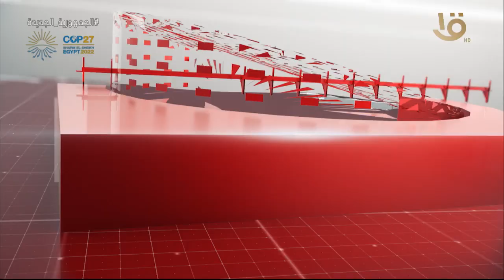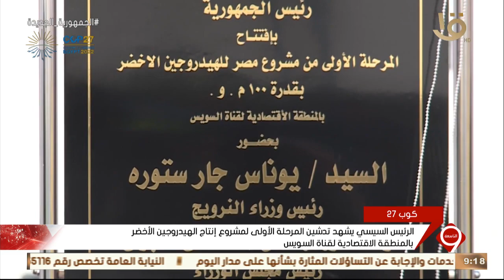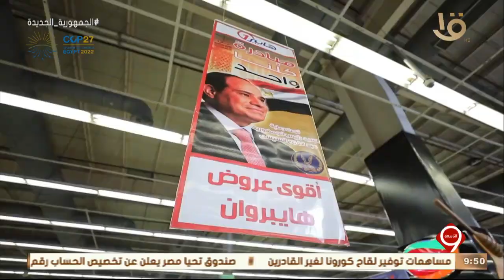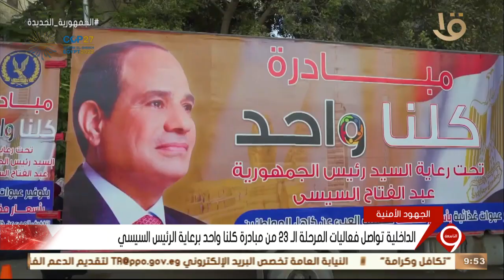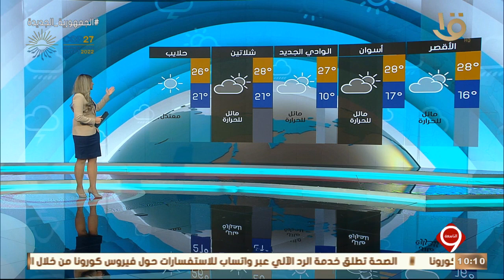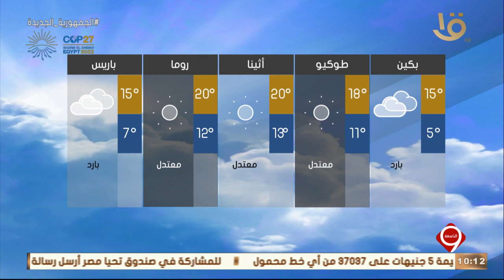نشرة التاسعة | أهم الأخبار السياسية والاقتصادية محليا وعالميا.. 8-11-2022